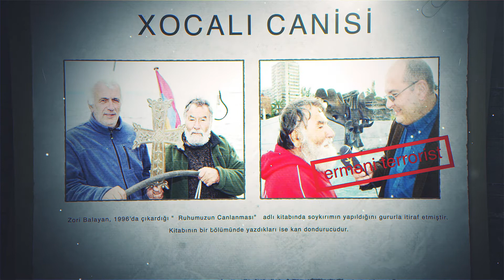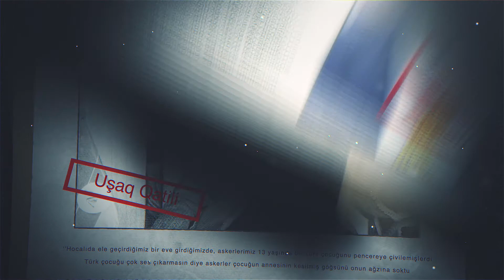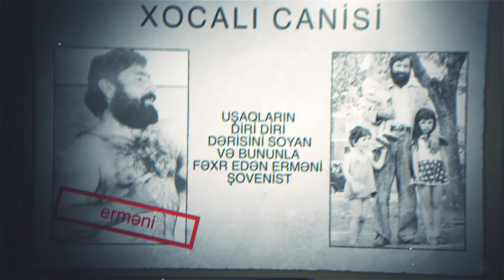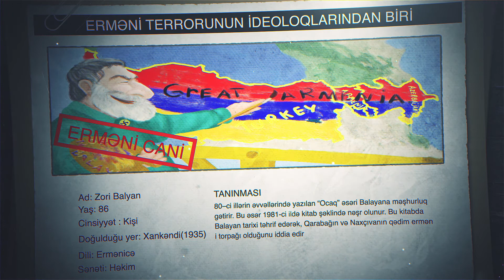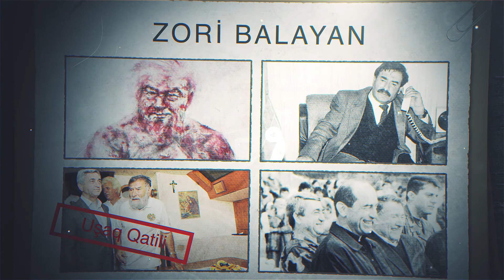UŞAQLARIN DƏRİSİNİ DİRİ DİRİ SOYAN ERMƏNİ ZORİ BALAYAN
Zori Balayan bütün bunları hələ də inkar etməkdədir.Bunu bir şər olaraq qələmə verir.Zatən ermənilərin qanında hər zaman bir inkar var.Zülmü inkar etmək.Tək zülüm onlara olunub...çünki mələk(!) olublar tarix boyu